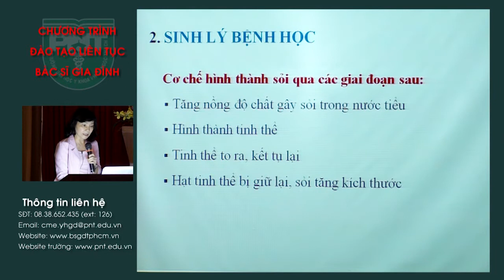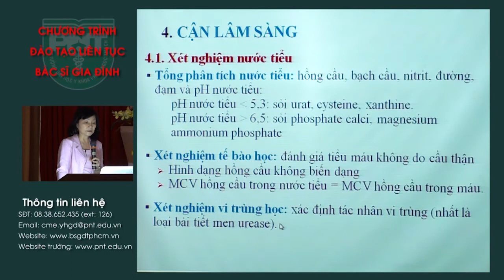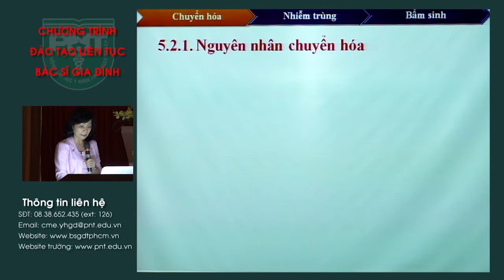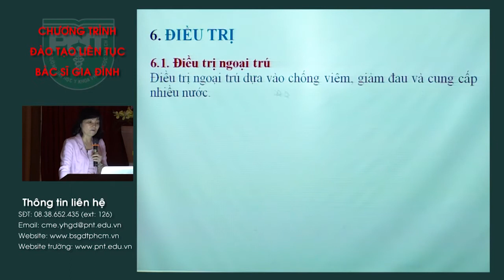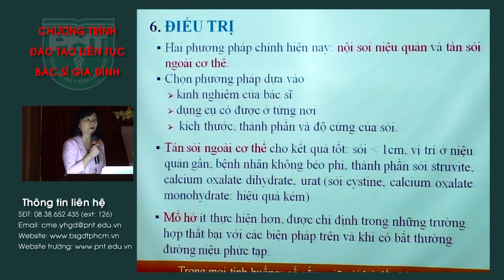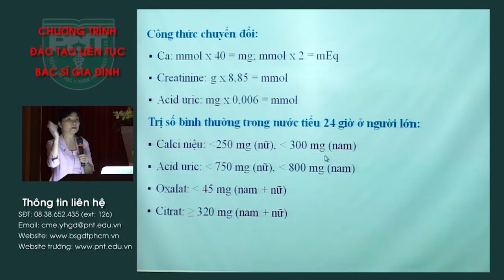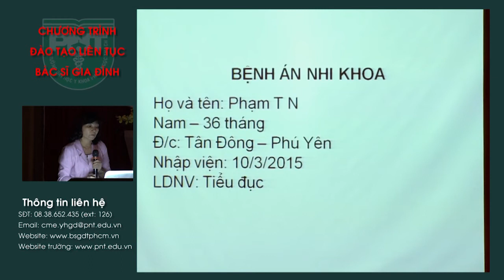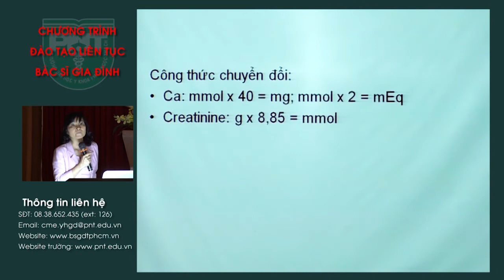Nguyên nhân và dự phòng sỏi đường niệu ở trẻ em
Nguyên nhân và dự phòng sỏi đường niệu ở trẻ em - đào tạo liên tục - y học gia đình - Phạm Ngọc Thạch